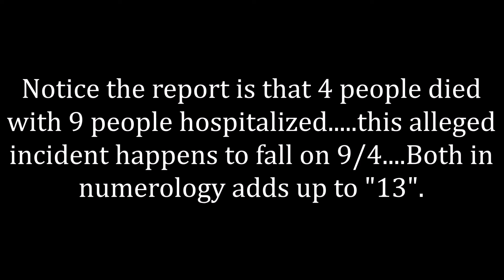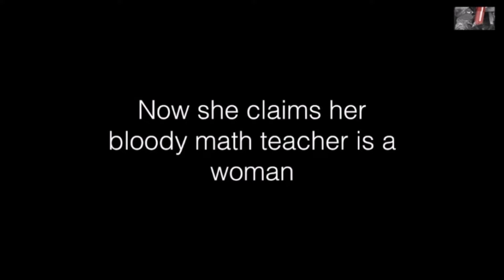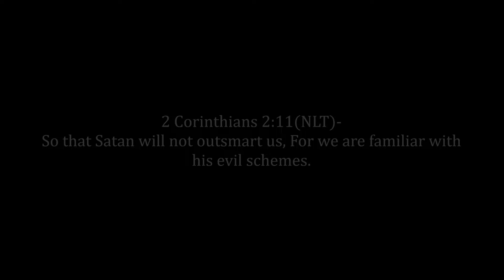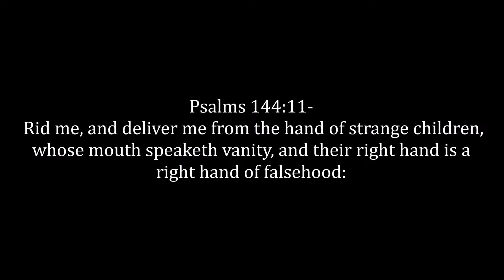Don't Fall For It...E Going To Continue To Run Deceitful Plays Leading Up To The Election